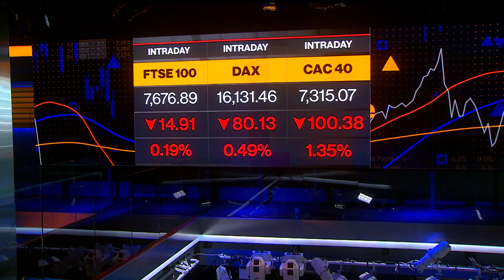Hunter Biden Plea Deal Falls Apart in Court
A plea deal under which President Joe Biden's son, Hunter, would admit guilt to tax violations was not accepted in federal court Wednesday. Bloomberg's Kailey Leinz has the breaking details. Check with Bloomberg.com for any updates.